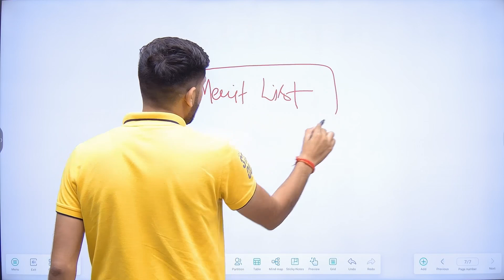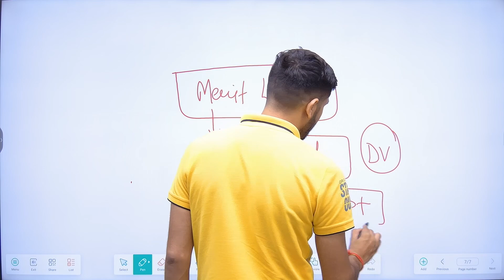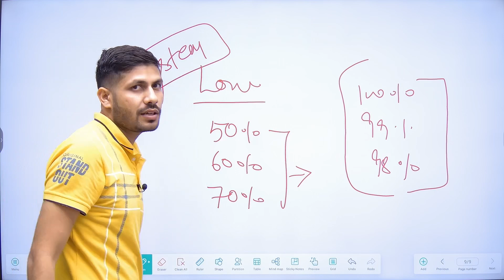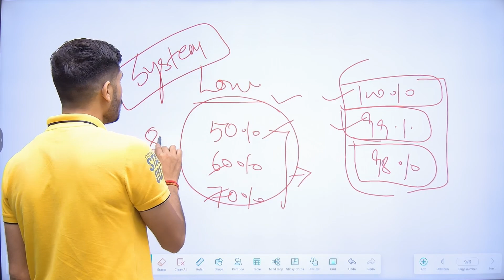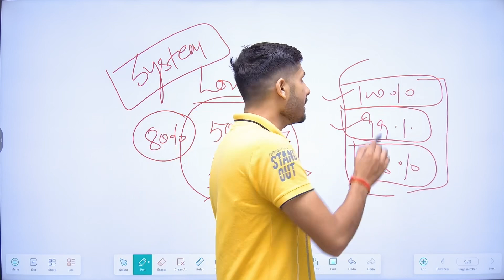India Post GDS Result 2023 | India Post GDS 2nd & 3rd Merit List Kab Aayegi?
Is GDS 2nd merit list 2023 released?
Is GDS merit list 2023 out?
Is GDS 2023 result declared?
क्या जीडीएस 2nd मेरिट लिस्ट 2023 जारी की गई है?
indian post gds 2nd merit list check 2023
india post gds result 2023 pdf download list 1
gds result 2023 5th merit list
gds 4th merit list 2023
gds result 2023 august
gds result 2023 cut off marks

POST OFFICE NEW RECRUITMENT NOTIFICATION- postofficevacancy2023 Post Office MTS, Postman Recruitment 2023